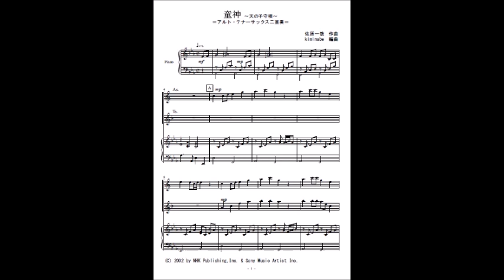童神（サックス二重奏）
夏川りみ「童神～天の子守唄～」のアルト・テナーサックス二重奏（参考音源）です。楽譜はこちら。